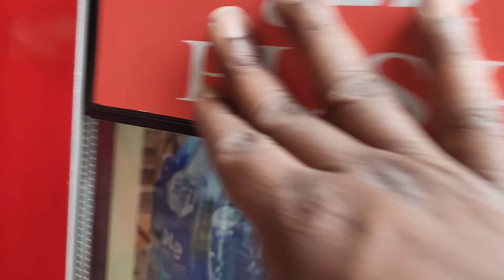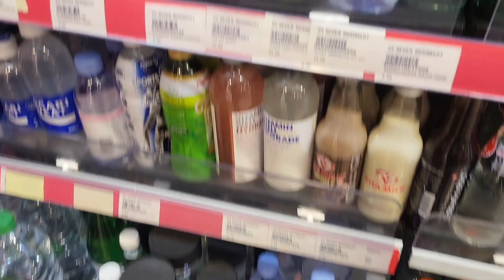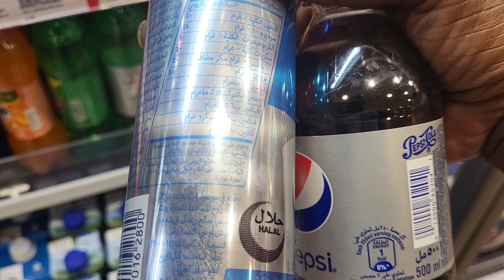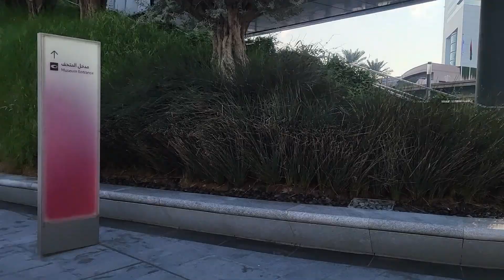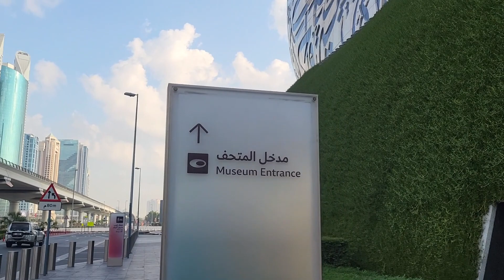Walk in Dubai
Just a short walk in Dubai. And learning the AED currency LOL!